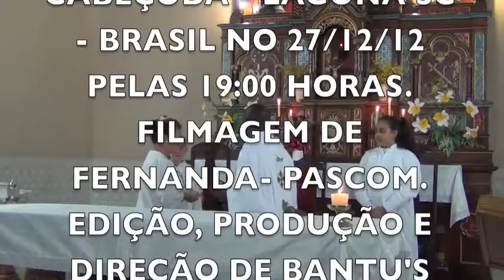JOÃO VIU E ACREDITOU - RIBEIRÃO GRANDE - CABEÇUDA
JOÃO DEPOIS DE TER FEITO A EXPERIÊNCIA DO CRISTO RESSUSCITADO, NÃO DUVIDA QUANTO A RESSURREIÇÃO DO MESTRE, A PESAR DE TER SIDO O ÚLTIMO A ENTRAR NO TÚMULO, FOI A ELE A QUEM COUBE A REVELAÇÃO E FÉ NO FATO DA RESSURERIÇÃO. QUANTOS DE NÓS HOJE EM DIA NÃO ACREDITAM QUE DE FATO CRISTO RESSUSCITOU? PADRE BANTU PRESIDE A SANTA MISSA NA COMUNIDADE DO RIBEIRÃO GRANDE, PARÓQUIA DE S!AO PEDRO APÓSTOLO DE CABEÇUDA. FILMAGEM DA FERNANDA - PASCOM. EDIÇÃO, DIREÇÃO E PRODUÇÃO: BANTU'S COMPANY.